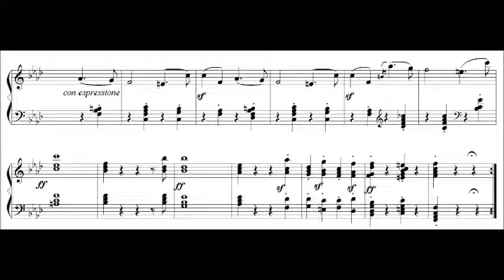5.4 Capítulo 5 'La música interior'